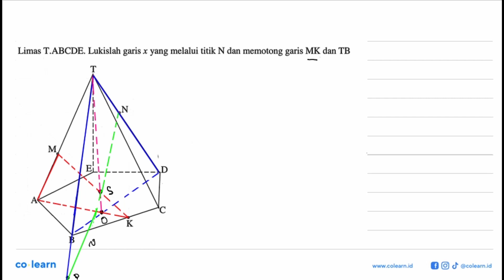Limas TABCDE. Lukislah garis x yang melalui titik N dan memotong garis MK dan TB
Topik atau Materi: Sudut antara garis dengan garis  - Dimensi Tiga - GEOMETRI - Matematika Kelas 12 SMA - K-2006

00:00 : Bedah Soal
01:00 : Konsep, rumus dan pengertian Sudut antara garis dengan garis
01:18 : Langkah penyelesaian soal
00:57 : Jawaban akhir
01:27 : Penutup